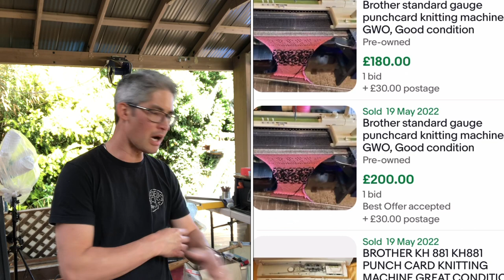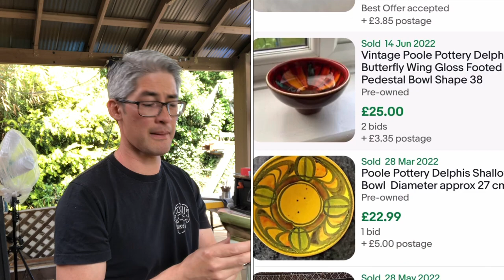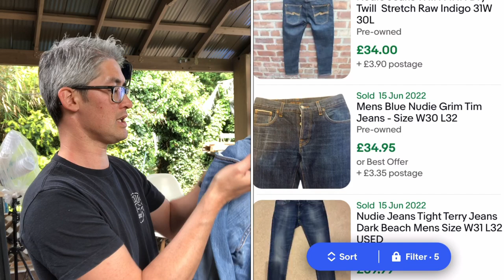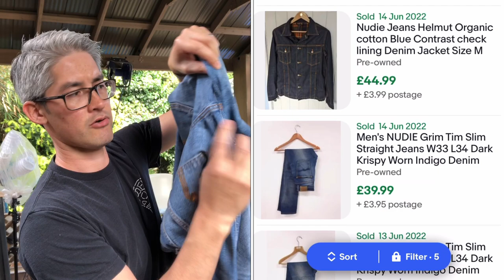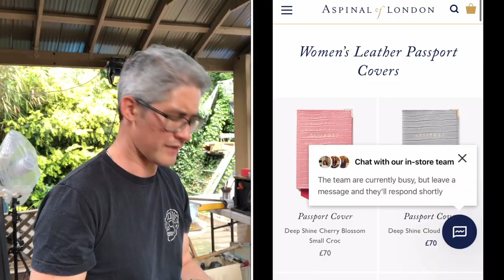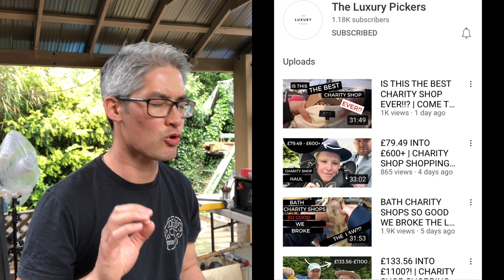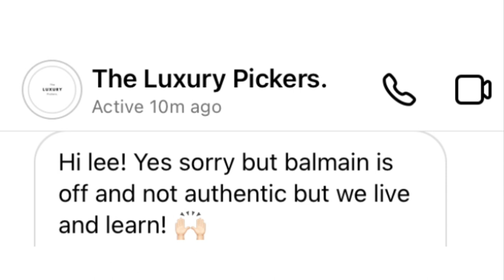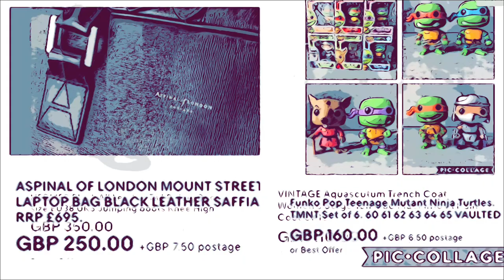CATCH UP CAR BOOT SALE HAUL MAY/JUNE 2022. ALL BANGERS, ALL THRILLERS, NO FILLERS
I've been neglecting you - Sorry!  Catch up video covering some choice items I've picked up over the last six weeks.

As I've said before, this year is all about the "bangers", I have a backlog of "bread and butter" items so I need to focus on the big hitters. How did I do?
Haul video shot in the half built Kola Flipper HQ (AKA the Kola Cabana).

I make extra money online by selling used electronics, retro gaming, cameras, antiques, clothes and shoes eBay ; I'll buy and sell it all!
Tips, tricks and things to be on the look out for when sourcing (BOLOs  -  Be On the Look Out).
Invest some time in your reselling education - what did I buy and WHY? Understand WHY I make the decisions I do, work SMART, not hard.

I should really be listing stock on eBay rather than making videos (which is VERY time consuming); hopefully my videos have helped you on your reselling journey. I don't do live videos, so "Super chats" are not an option for me. If I have helped you with your reselling please consider buying me a coffee; every coffee is greatly appreciated and helps me dedicate time to creating useful content to share with you all.

Please see the links below for items and supplies I use for my reselling business. If you buy via the link below, I will receive a small 1-3% fee from Amazon for introducing you.

Invest in the right tools and sundries for your reselling business below:
UK Links

Mobile phone clip on Macro lens for close up photography

Muc Off Foam Fresh Boot/Helmet/Glove Sanitizer

FABRIC SHAVER / DE-BOBBLER, Philips battery powered
(other colour options available via link)

All action sequences shot on my Sony action Cam ,
Excellent alternatives
GoPro Hero 7

Miller's Antiques Handbook & Price Guide

Shipping
Large letter (C4) sized  boxes for posting small clothing items (e.g. shirt/blouse)
Polybag mailing sacks (my three most used sizes are 16x12, 88x18 and 36x24 - Inches)
Mail scales (no one wants to weigh shoes on their kitchen scales)

Trainer/Shoe care and restoration:
Trainer cleaner:
Angelus Easy Cleaner 8 Oz
Jason Markk Premium Shoe Cleaner 8 Oz
Reshoevn8r Starter Kit
Trainer paint and sundries:
Jacquard Neopaque Acrylic Paint, Black
Jacquard Neopaque Acrylic Paint, White
Jacquard Neopaque Acrylic Paint Concrete Grey
Royal Brush Crafter's Choice Fabric Paint Soft Brush Set
VonHaus 2000W Heat Gun
Shoe Goo (my preferred repair glue)
Leather shoe care
Saddle soap (3 sizes available in dropdown)
Saphir Shoe Cream (all colours in dropdown)
Saphir Shoe polish (all colours in dropdown)
Saphir Mirror Gloss (Black)
Shoe brushes
Suede Cleaning
Brass Suede Brush
Dry Suede Brush & Rubber
Crepe Suede Brush

Clothing:
Fabric shaver/de-bobbler, Philips rechargeable
Lint rollers

Photography equipment:
Single quad light head, no stand or bulbs
Four 55000K 45w CFL Daylight bulbs
Continuous Lighting Photography Softbox Kit
Phot-R 80 cm (32")  2-in-1 Collapsible Reflector
Phot-R  33”/84cm White Photography Umbrella x2

DC Fix vinyl for photo backgrounds:
Pino Aurelio wood 67.5 x 200 cm
Grey & Blue Granite 67.5cm x 200cm
Beach weathered wood 67.5cm x 200cm
White Wood grain 67.5cm x 200cm
Grey Stone 67.5cm x 200cm